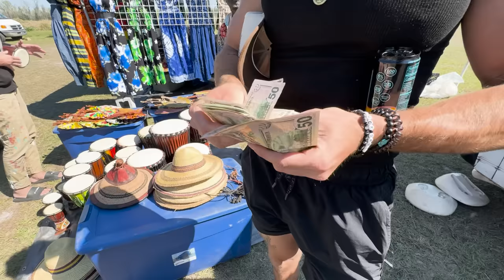Taking My Nonnie To The Flea Market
and get up to $500 in 5 minutes or less when you download Dave.